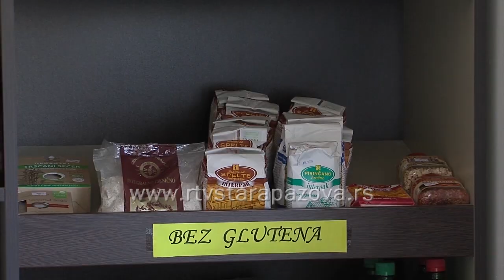Post nije dijeta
Jedan od 4 velika posta, Božićni post završava se 7. Januara. Svaki pravi vernik iskoristio je post za pročišćenje duše i tela, ali mnogi ljudi su skloni da taj period iskoriste kao svojevrsnu dijetu bez preteranog udubljivanja u to šta post svarno znači. Vreme  posta treba da nauči čoveka suzdržavanju, ali ne samo od masne hrane, već i od zlobe, uvreda, besa i svakog onog ponašanja koje ne treba da bude svojstveno pravom hrišćaninu. Pojedinci shvataju post kao dijetu u toku koje će jesti malo posne hrane, gladovati ili smršati izvestan broj kilograma zaboravljajući da je reč o individualnom duhovnom činu.